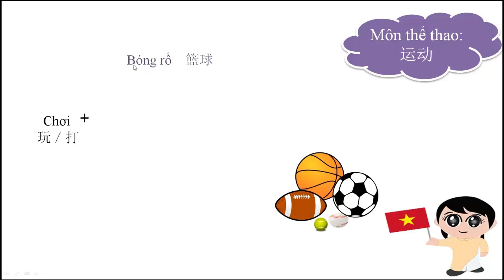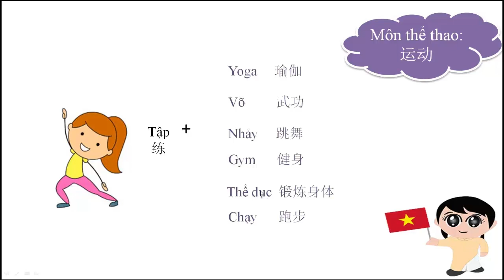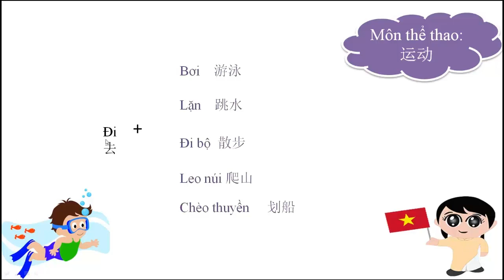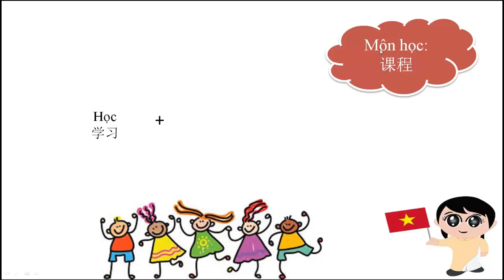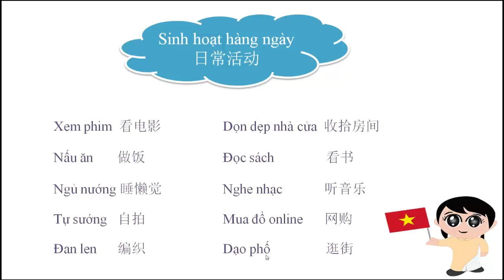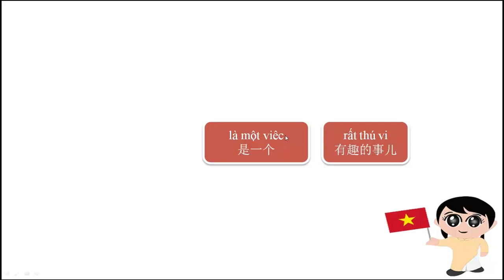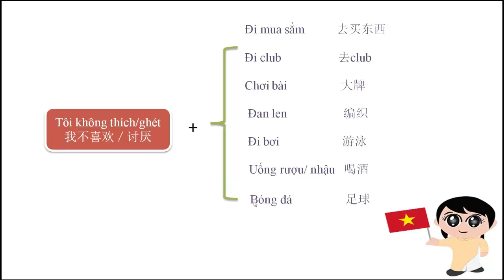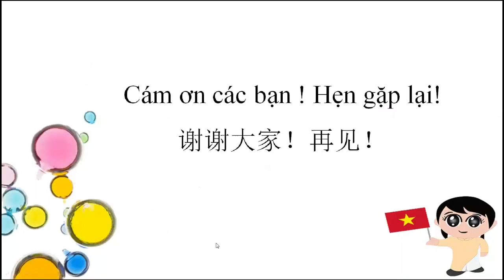越南语—主题：如何用越南语表达兴趣爱好。 Tố thanh | 越南语教学 | 自学越南语 | 免费学越南语 | 实用越南语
本课程大纲：
1、关于兴趣爱好的重点词汇。
2、动作+兴趣爱好短语练习。
3、如何询问别人的兴趣爱好是什么。
4、我喜欢/我的兴趣爱好是...
5、我不喜欢/讨厌...
6、向别人介绍自己的兴趣爱好模板学习。
7、本主题内容总结与复习。

教师介绍－黄老师:
生于越南河内，美国诺思伍德大学工商业管理学士、中山大学汉语教育硕士，美女亦是才女。曾从瑞士到美国，再从美国到中国求学工作的她，精通多国语言，深谙各地风士人情。同时作为中国通的她长年在国内从事越南语与汉语的教学，并致力于整理越南语版汉语教材。在教学上，黄老师善于利用多年的见闻和经验总结出适合学员尤其是初学者的学习方法，授课风格自然亲切，进解流畅，是难得一遇的极其优秀的外籍教。

擅长课程 :《实用越南语口语》、《标准越南语》、《商务越南语口语教程》